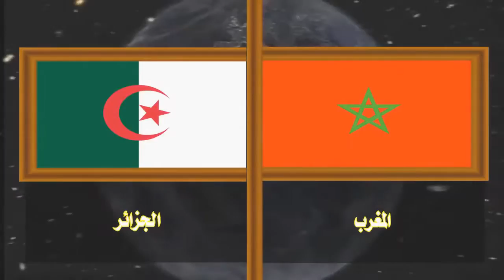محمد راي ...كل مرة نقولوا نتفاهموا Mohammed ray koul mara ngoulou netfahmou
⊙ شكرا لك على المشاهده , فعّل زر التنبيهات ( 🔔 ) باش توصلك الفيديوهات الجديده !Mohammed Ray, auteur,compositeur et interprète. Tous les droits d auteur sont protégés par la sacem en France,  جميع حقوق التأليف محفوظة